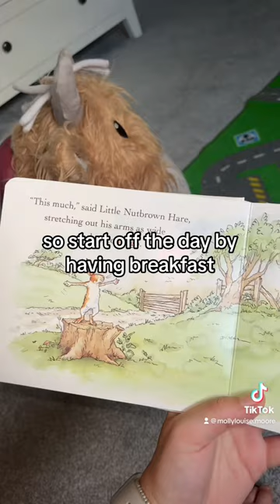Nannying with my daughter ✌️